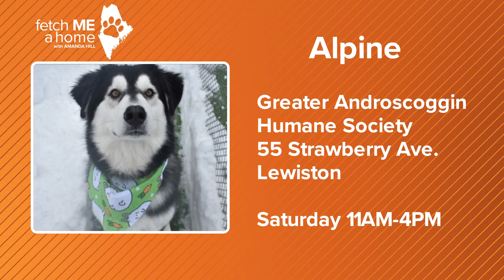Fetch ME A Home: Alpine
Alpine is a nearly 2-year-old mix currently staying at the Greater Androscoggin Humane Society. He's looking for a home with space to play outside.